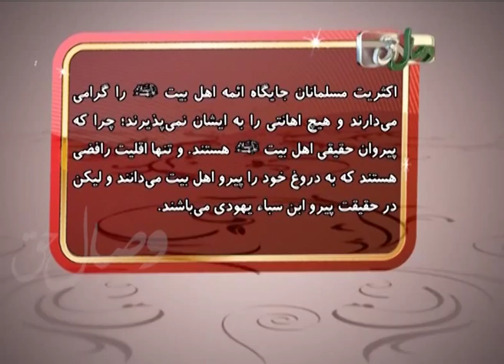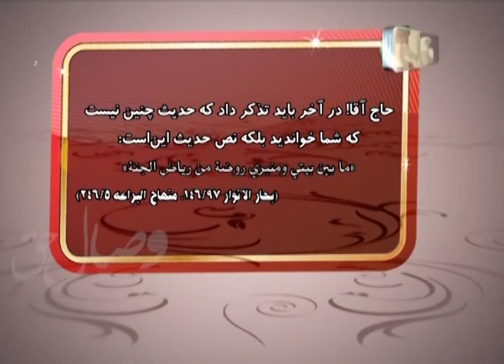Иттиҳоми охунди рофизй ба имом Зуҳрй (р) - Висоли ҳақ